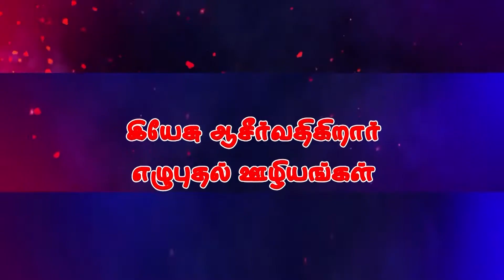Aasirvatha Thiyanam | Bro.Daniel Peter episode 51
peniel TV | Jesus Blesses Revival Ministeries | Bro.Daniel Peter